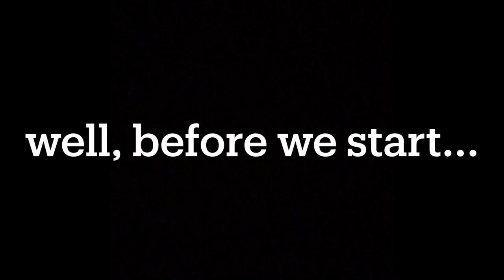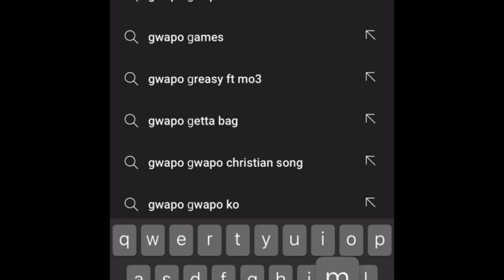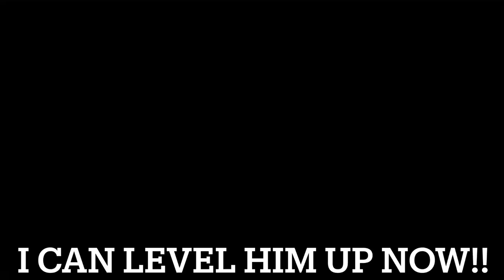UNLOCKING RED VELVET COOKIE + Using him!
he’s op